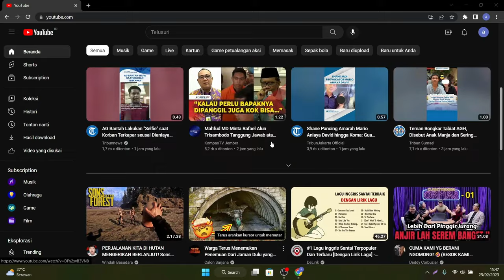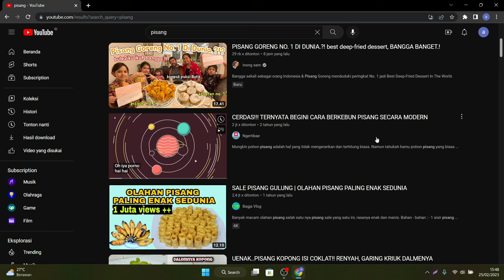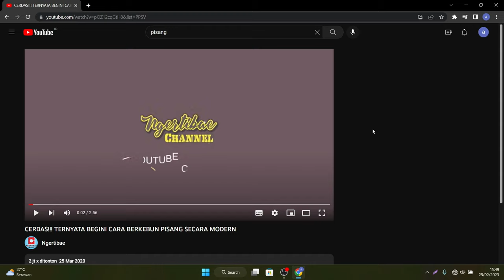✅ Cara Download Vidio Offline Youtube Menggunakan Laptop / PC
Tutorial Cara Download Vidio Offline Youtube Menggunakan Laptop / PC , Buat Kalian Yang Ingin Download Vidio Offline Youtube di Laptop/ PC dan Bisa Di Putar Tanpa Menggunakan Koneksi Internet Seperti Yang Ada di Smartphone Bisa Mengikuti Vidio Ini Sampai Selesai.

- TAGS -
cara download video di youtube yang tidak bisa offline,
cara download video youtube yang tidak bisa offline,
cara mendownload video offline di youtube,
cara download video youtube yang tidak bisa di offline,
cara agar bisa download video offline di youtube,
cara mengatasi tidak bisa download video offline di youtube,
cara download video youtube yang gak bisa offline,
cara mendownload video dari youtube ke offline,
cara download video youtube yang tidak tersedia offline,
cara mendownload video youtube yang tidak tersedia offline,